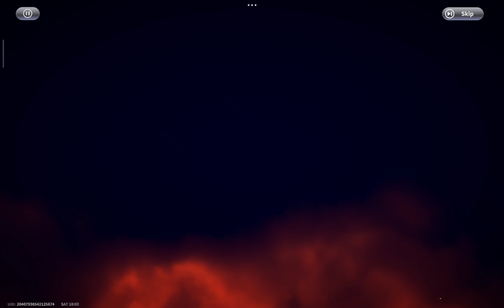One Punch Man Gameplay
Played on Xiaomi Pad 6 with HyperOS Update